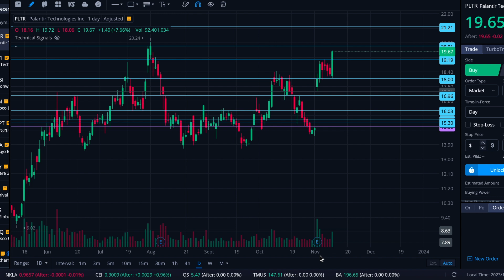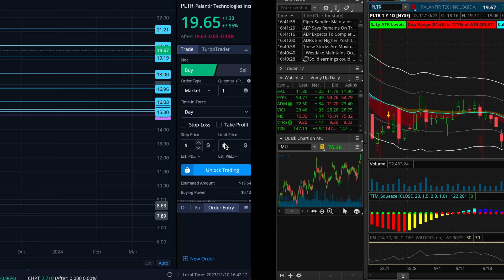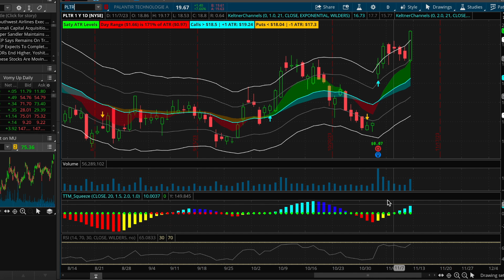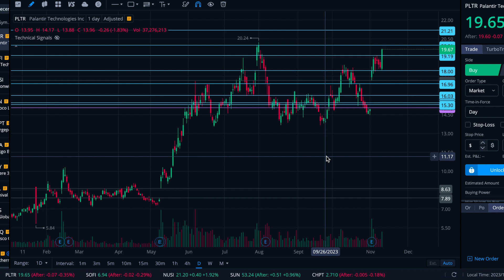Palantir stock heading over $20? A $PLTR chart analysis